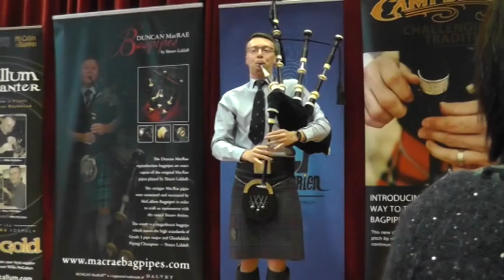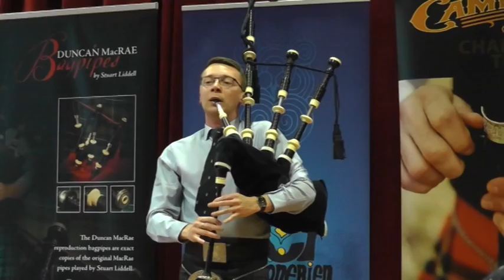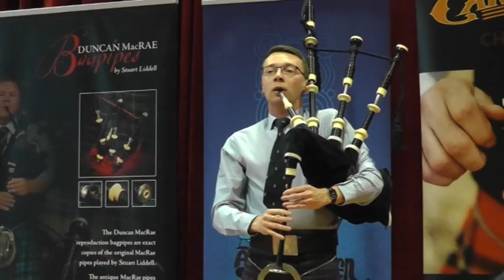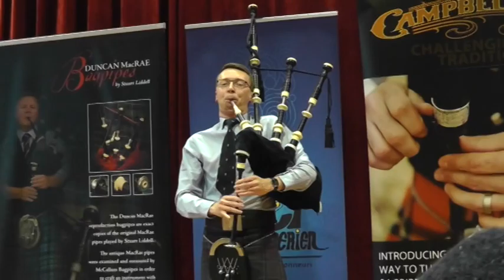006 V STEVEN LEASK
MC CALLUM BAGPIPES ROAD SHOW GUIPAVAS 30/04/2016